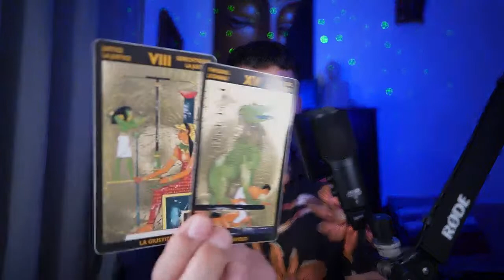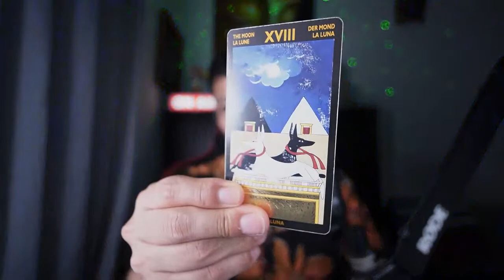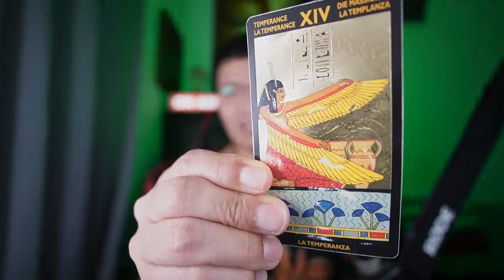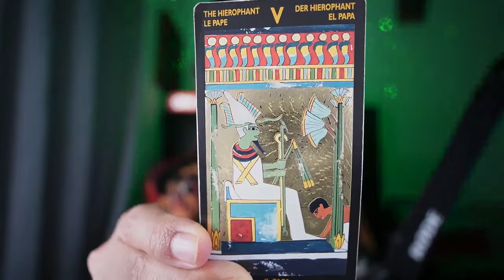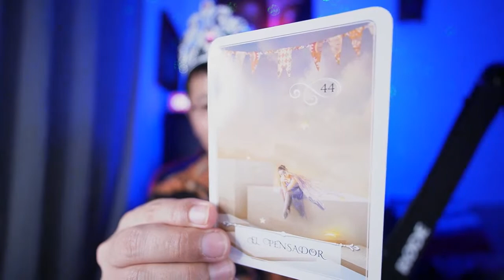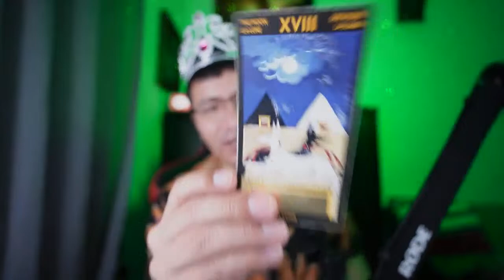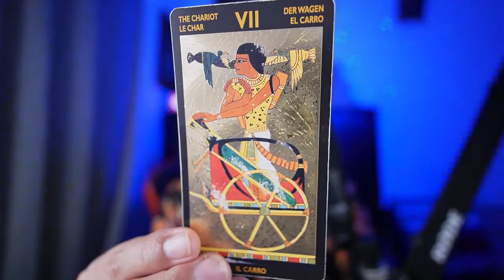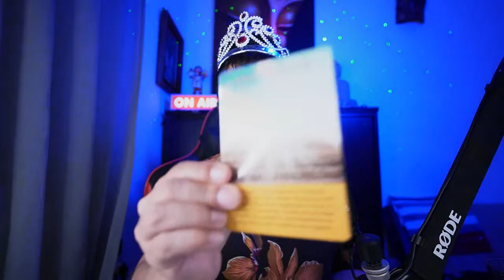SUPER CHAT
DONACIONES